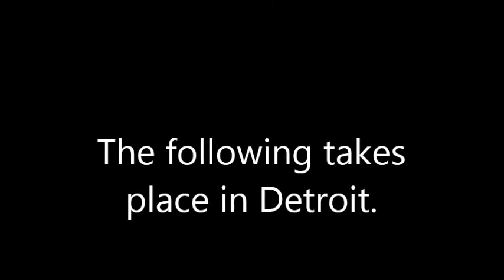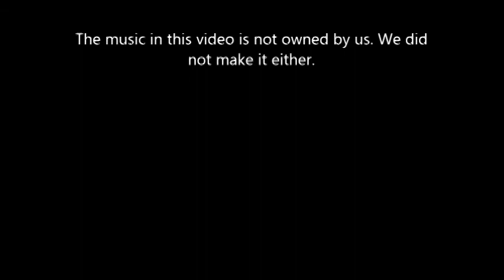NAMHONG SERIES PREMIERE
Namhong returns to Detroit as his father is badly injured, but a terrorist attack on the FBI building forces him to stop being sad and start being MAD. NAMHONG